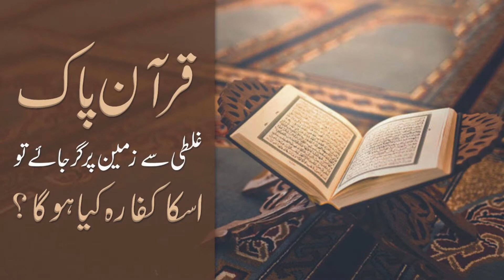Quran Pak Ghalati Se Gir Jaye To Kya Kaffara Hoga? || Mufti Nazeer Ahmad Raza Qadri Al-Ashrafi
The Sole Purpose Of This Video Is To Educate Muslims About True Teaching Of Islam.We Are Trying To Serve Islam For Consent Of ALLAH.May ALLAH Bless Us To Serve Islam.Please Remember Us In Your Prayers.